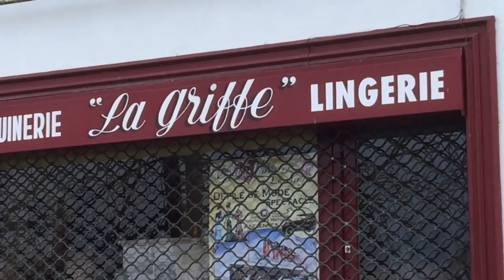Défilé de mode Titanic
Défilé de mode à la salle des fêtes de Terrasson-Lavilledieu le 20 mars 2016 sur le thème "Titanic" avec les boutiques "Brin de Folie" et "La Griffe" à Terrasson. Une vidéo réalisée par Ewanews.com AR.